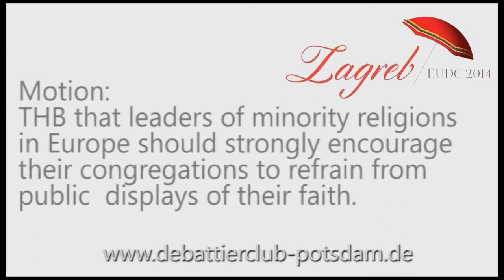5/8 EUDC 2014 ESL Semifinal 2 BELGRADE B Closing Government 1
ESL Semifinal 2 of the European Universities Debate Championship 2014 in Zagreb

1st Speaker from Belgrade B in Closing Government

Motion: This house believes that leaders of minority religions in Europe should strongly encourage their congregations to refrain from piblic displays of their faith.

Opening Government: Belgrade A
Opening Opposition: Lund A (went to final)
Closing Government: Belgrade B (went to final)
Closing Opposition: Leiden A

Recorded at European Debating Championships 2014 in Zagreb. (EUDC 2014) Euros in Zagreb.

The speaker speaks for a given opinion that is not the speaker's own.